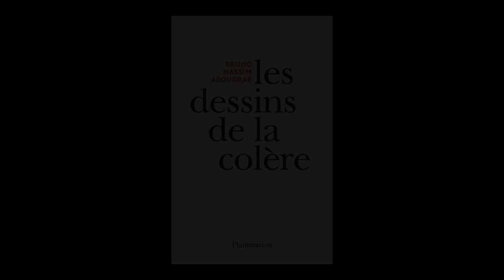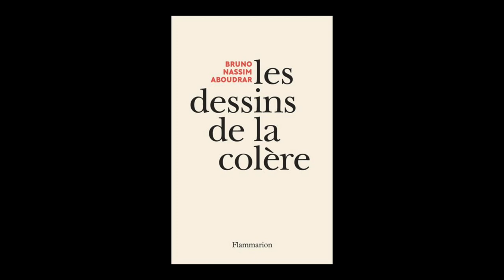Bruno-Nassim Aboudrar - Les dessins de la colère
Bruno-Nassim Aboudrar vous présente son ouvrage "Les dessins de la colère". Parution le 17 mars 2021 aux éditions Flammarion.